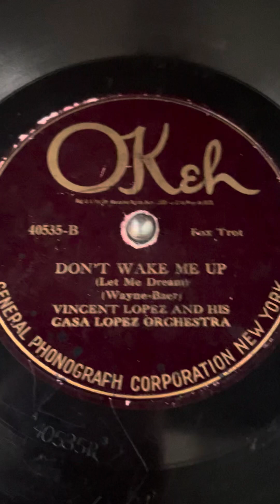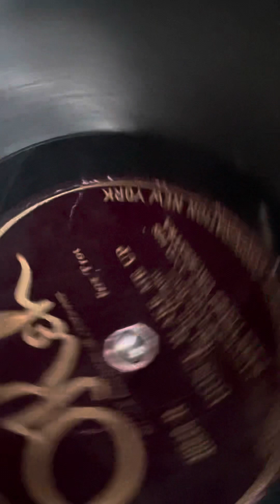Don’t wake me up Vincent Lopez and his Casa Lopez orchestra ￼Okeh 40535-B